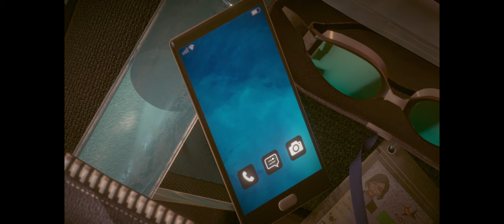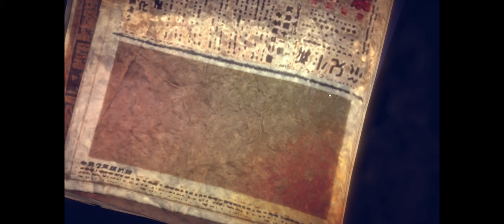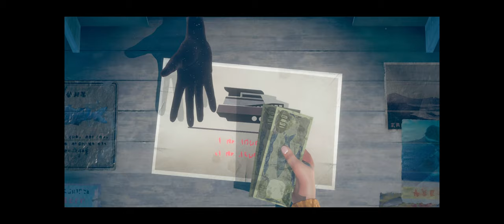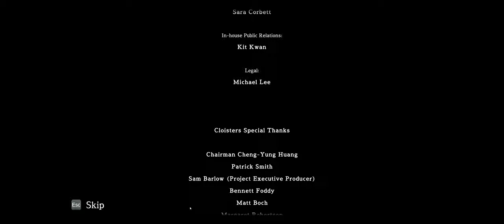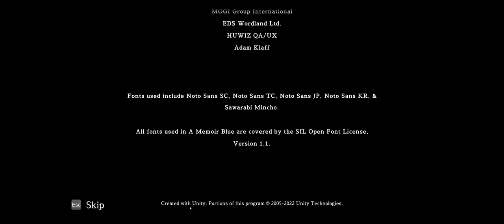A Memoir Blue: Full Walkthrough with Achievements [No Commentary]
A unique aesthetic combining hand-drawn and 3D art brings Miriam's magical-realist journey to life, as she swims into the depths of her memories. A series of gameplay vignettes blends sacrifice and heartbreak with victory and pride as she reconnects with her inner child and deepens the love she shares with her mother.

0:00 Start
2:20 Empty Your Cup
3:30 Surfing the Radio Waves
5:30 Glow Up
7:56 Hopping the Turnstile
13:03 Wood War
15:18 Siren Song
16:24 Oh Buoy!
20:43 Bubbling Over
21:33 Fan Service
23:04 Knock 'Em Down
27:33 Flipper Friend (top right corner)
40:18 Sink and Swim
44:23 Mirror, Mirror.
50:22 Home Sweet Home